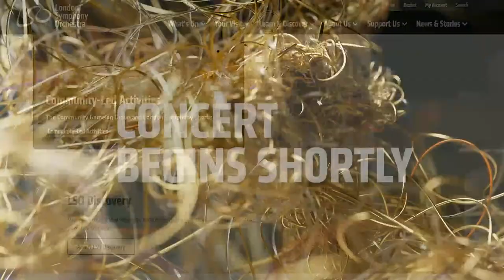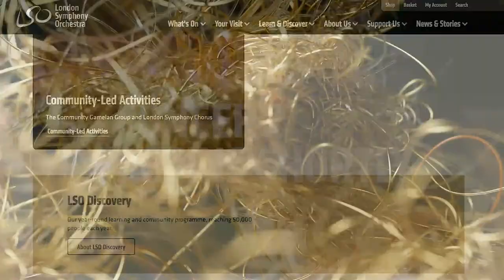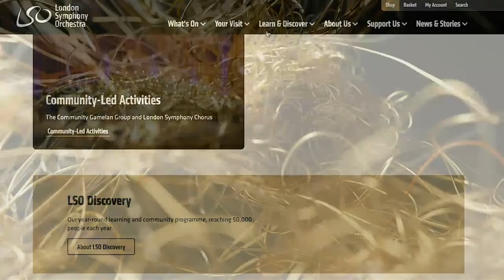Paganini, Saboya, Montaña and Scott: LSO Discovery Friday Lunchtime Concert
Niccolò Paganini Centone di sonate
Lucas Saboya Ojos color de Oliva
Heraclio Fernández arr Daniel Saboya El Diablo Suelto
Lucas Saboya Bellavista
Santiago Bernal Montaña Dilo otra vez
Andy Scott Paquito

Julián Gil Rodríguez violin
Francisco Correa guitar
Rachel Leach  presenter.